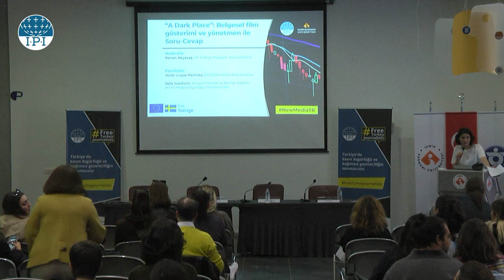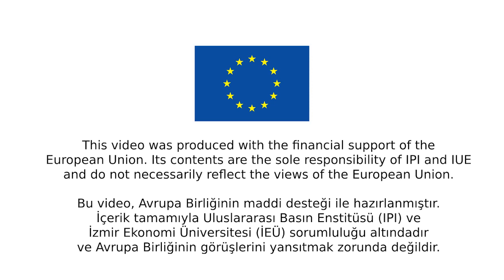Session VI: “A Dark Place” – Documentary screening followed by Q&A with the film director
*Moderator: Renan Akayavaş, IPI Turkey Programme Coordinator
*Panelists: Javier Luque Martinez, IPI Head of Digital Communications,
Šejla Jusufović, Office of the OSCE Representative on Freedom of the Media